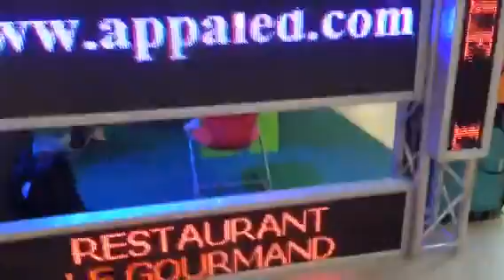Appa led display screens exhibits Led display in Ghana at A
Appa led display manufacturer